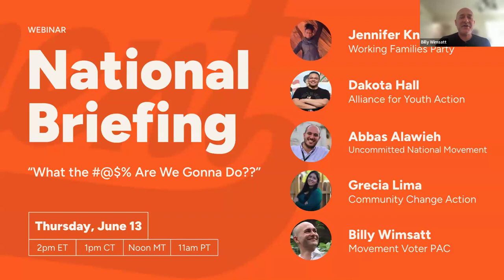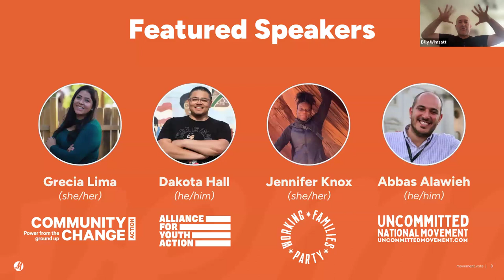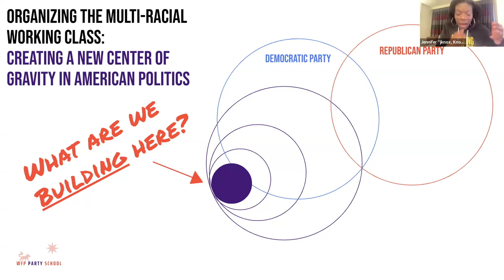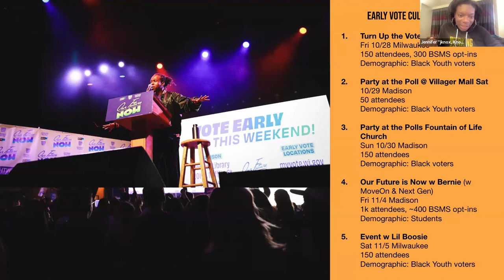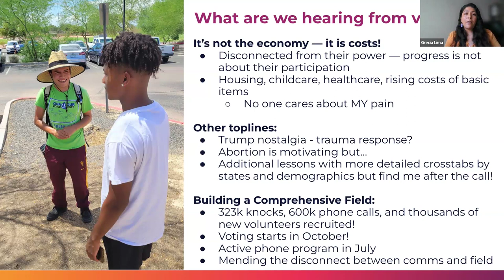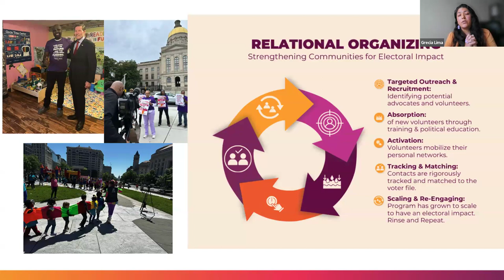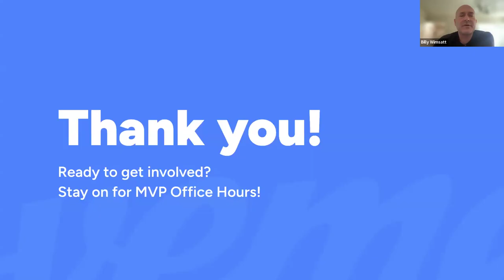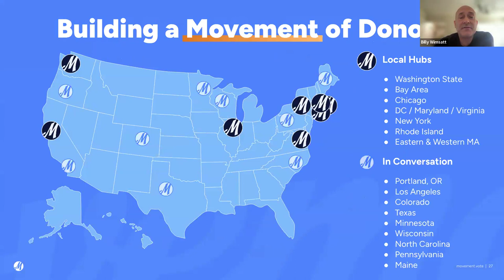MVP June 2024 National Briefing on Electoral Strategy - June 13, 2024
Come hear MVP partners’ creative strategies to tackle the toughest questions in this dangerously volatile election year.

It’s an uphill battle to win this November — but our greatest hope is the grassroots ground game. Hear directly from MVP’s national partners about their plans to:

• Meet disaffected voters where they’re at,
• Remind voters of the real dangers of a second Trump term, and
• Close the “Biden Enthusiasm Gap” by sharing what we can accomplish if we elect a Democratic trifecta.

Featuring:

• Billy Wimsatt • Executive Director of Movement Voter PAC
• Abbas Alawieh • Uncommitted National Movement
• Dakota Hall • Executive Director of the Alliance for Youth Action
• Jennifer Knox • National Director of Organizing & Tech Innovation, Working Families Party
• Grecia Lima • National Political Director of Community Change Action